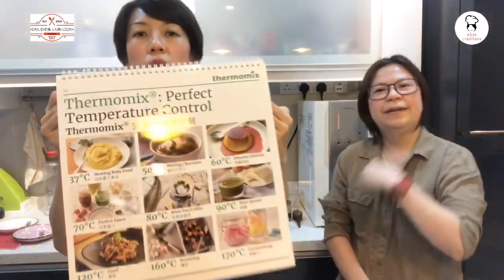Coffee, Tea or Vie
Making coffee and tea using thermomix